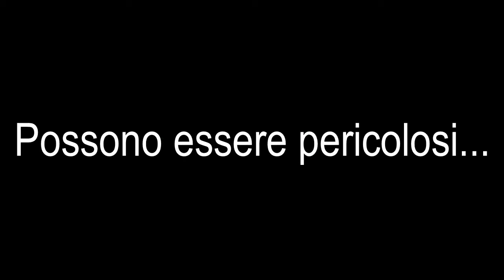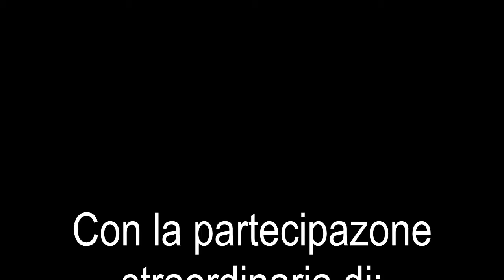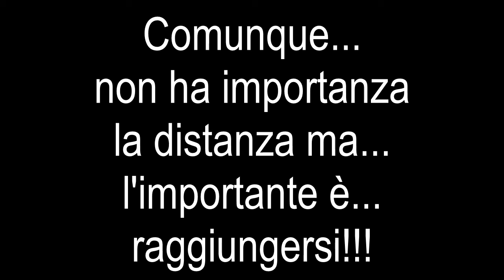Luca Lombardo "Amour virtuel" Scena rottura + fuori onda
Regia di: Luca Lombardo